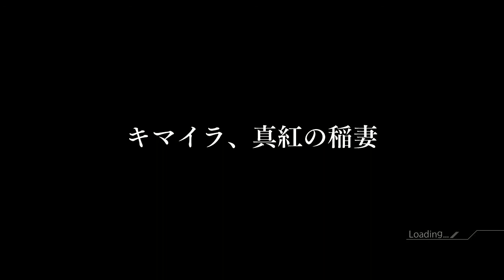機動戦士ガンダム サイドストーリーズ Gundam Side Stories Missing Link 17-18 Marchosias HD 720p